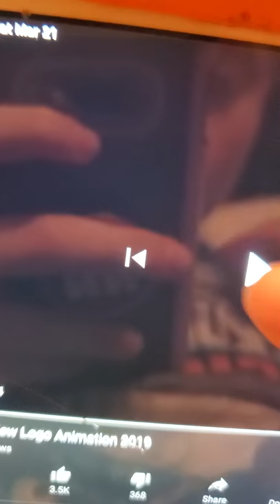Nelvana/studio b productions/atomic cartoons/cookie jar/corus/netflix (2020)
Taken from camp linny